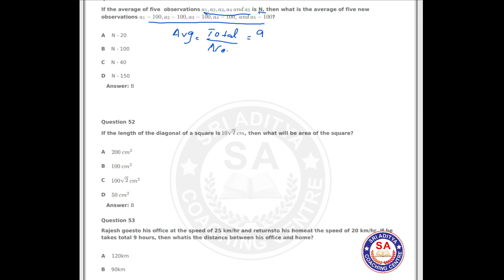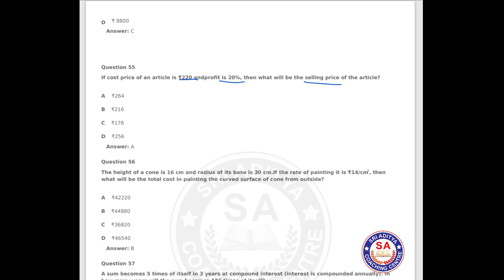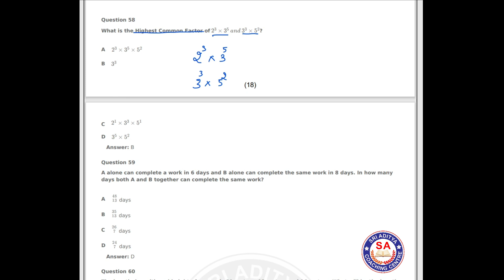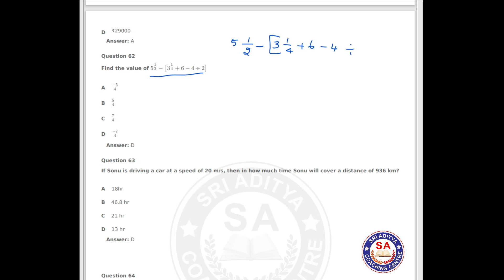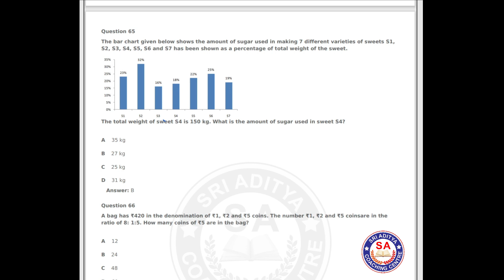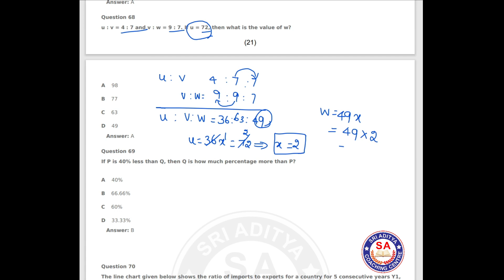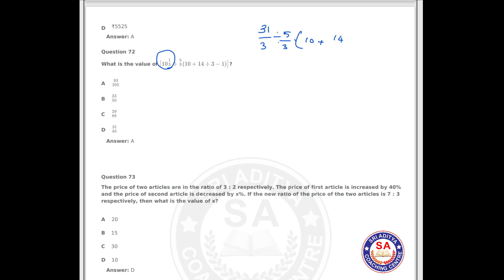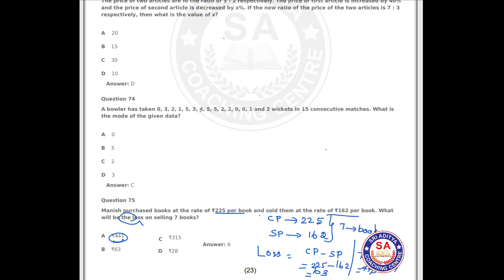SSC GD | MATHS | ORIGINAL QUESTION 2020|11th FEB 2019 | SHIFT 1 | TAMIL EXPLANATION |SRI ADITYA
SRI ADITYA COACHING CENTRE

TNPSC  TET  RAILWAY  POLICE  SSC  ARMY

NAGERCOIL  AZHAGIYAMANDAPAM
                MARTHANDAM

SSC GD க்கு சிறப்பு வகுப்புகள் ஆரம்பம்.

குமரி மாவட்டத்தில் சுமார் 700க்கும் மேற்பட்ட அரசு அதிகாரிகளை உருவாக்கிய குமரியின் தலை சிறந்த பயிற்சி மையமான எங்கள்
 ஸ்ரீ ஆதித்யாவில் தினசரி மற்றும் சனி,ஞாயிறு வகுப்புகள் அனுபவமிக்க ஆசிரியர்களால் நடத்தப்படுகிறது.
எங்களது சிறப்பு அம்சம்
 1)சரியான பாடக்குறிப்புகள் வழங்கப்படும்.
2) தினசரி மாதிரி தேர்வு நடைபெறும்.
3)100க்கும் மேற்பட்ட தேர்வுகள்.
4) ST மாணவர்களுக்கு பயிற்சி கட்டணம் இலவசம்.
அணுகவும்
HO :Nagercoil.
BO :Azhgiyamandapam &
        Marthandam.